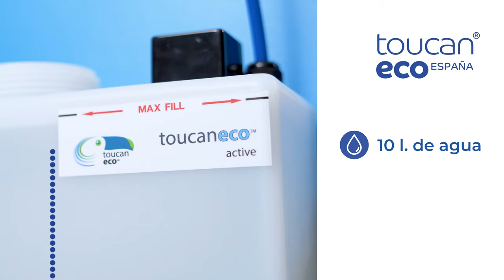Toucan Eco Active. Equipo generador de Ácido Hipocloroso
Toucan Eco Active es nuestro equipo intermedio. Con el podrás producir tu propio desinfectante de una forma sencilla y económico. Con el  Ácido Hipocloroso como sustancia principal podras desinfectar tus instalaciones de una forma sencilla, efica, económica y ecológica.
Los dispositivos Toucan Eco son la respuesta definitiva a las necesidades de desinfección de cualquier espacio público o privado de una forma rápida y no tóxica. Además podrás utilizar la solución resultante de la electrólisis para limpiar tus intalaciones con un ahorro muy importante en productos químicos de limpieza y desinfección.